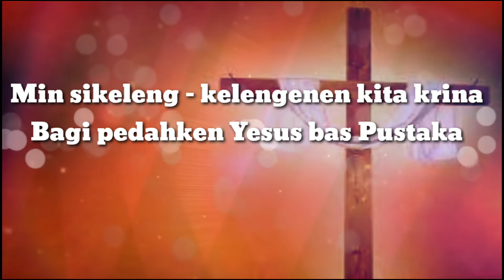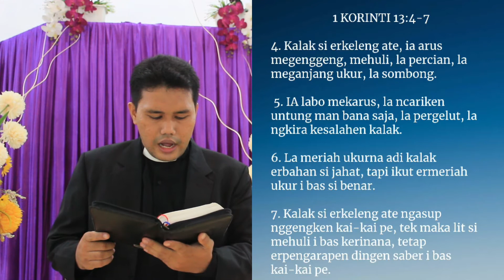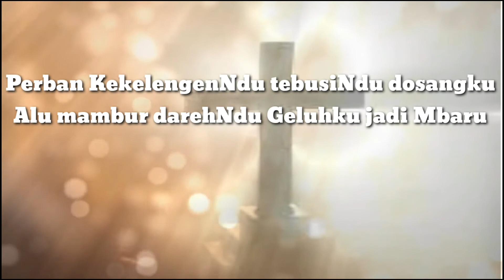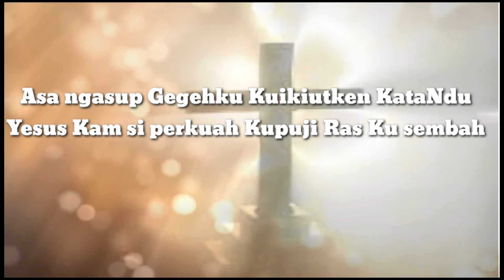PA Saitun GBKP RG.TEBING TINGGI 05 - 11 JULI 2020